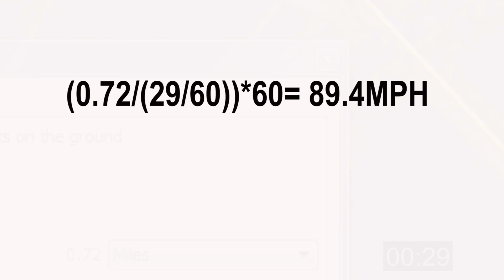LNER A4 Class 4-6-2 Bittern at 90 mph on the East Coast Mainline - The Capital Streak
Saturday 7th December 2013. LNER A4 Class 4-6-2 no 60019 Bittern (4464)
The Capital Streak between Colton Jn and Temple Hirst Jn on the East Coast Mainline and approved for 90 mph running to celebrate the 75th Anniversary of Mallard's world speed record.
Over a measured distance of 0.72 Miles achieves 89.4 mph